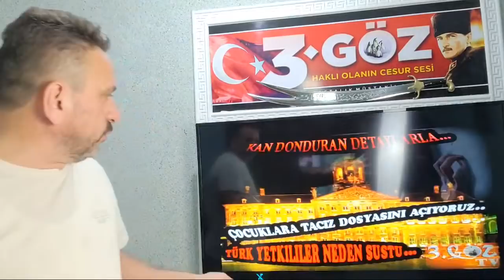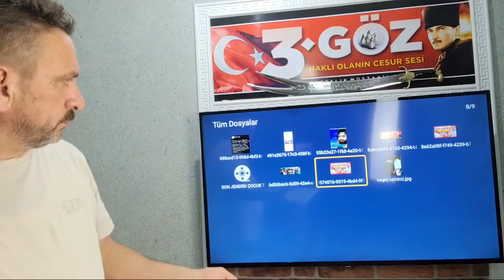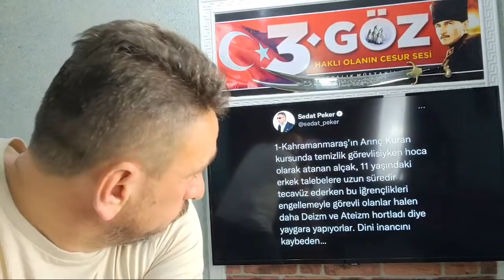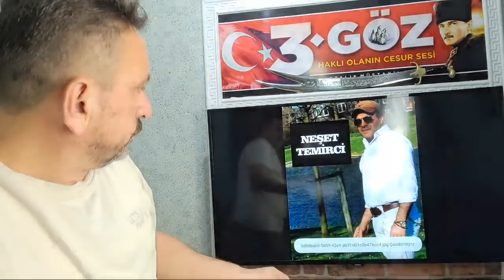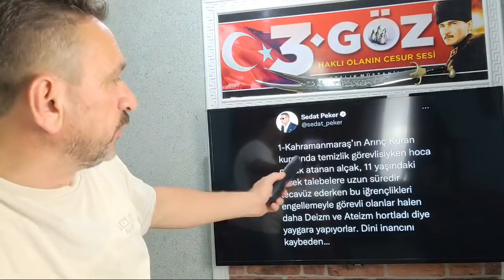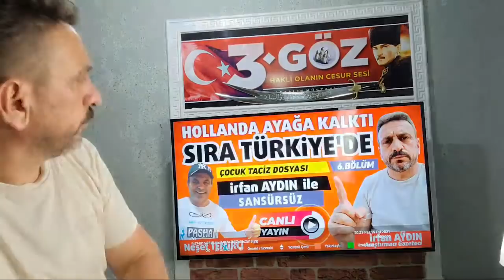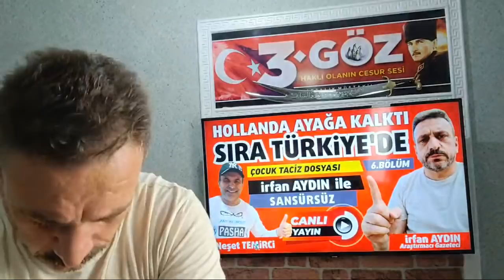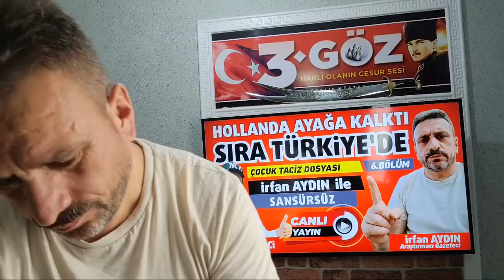Çocuk Taciz Dosyasında Hollanda Ayağa Kalktı Türkiye..!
Çocuk taciz dosyasında Hollanda ayağa kalktı. İstifa eden bakan ve milletvekilleri var. Türkiye'de henüz yeterince duyarlılık olmasa da başta içişleri bakanı Süleyman Soylu olmak üzere ihmali ve suçu olan siyasileri panik havası sardı. Yakında istifa dalgası Türk siyasetinde de etkisini gösterecek. Dosyanın 6. Bölümünde Neşet Temirci bey ile son gelişmeleri değerlendireceğiz. 3.Göz Hra

Bize destekde bulunmak için :

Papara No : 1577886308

Halk Bank :
Tr 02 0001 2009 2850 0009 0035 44
İrfan AYDIN